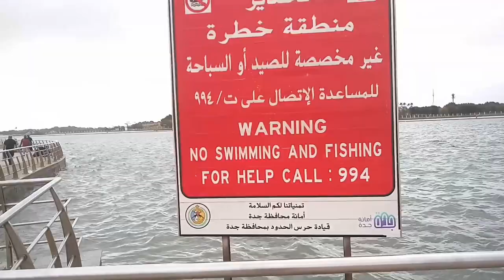Jeddah Corniche Beach and Pop Corn enjoy | Views of Rain on Jeddah Beach,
Saudi Arabia Latest Update News today in Urdu and Hindi, Saudi News in Urdu, Today News in Saudi Arabia, Jeddah Corniche Beach and Pop Corn enjoy | Views of Rain on Jeddah Beach, A Tour of Jeddah Corniche and what a famous thing on Jeddah Corniche,